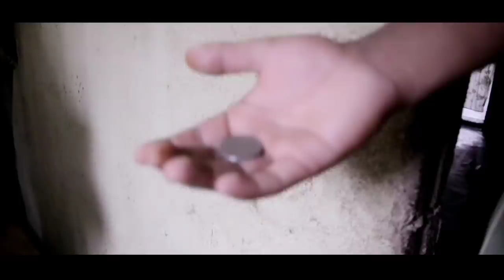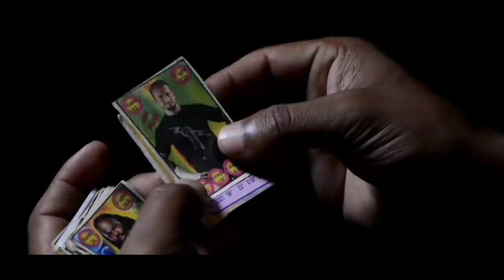POR YNDAI || PART 2 || TUH SOH